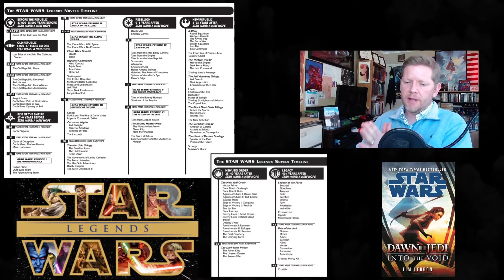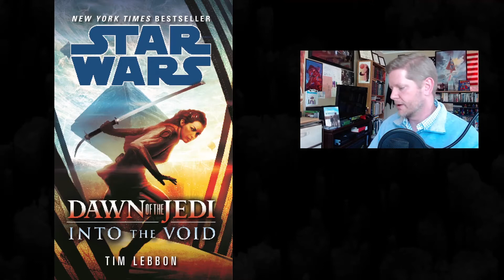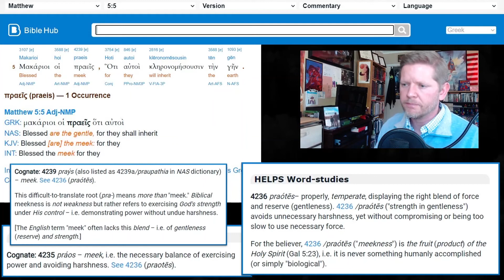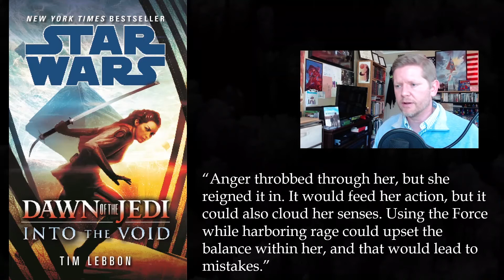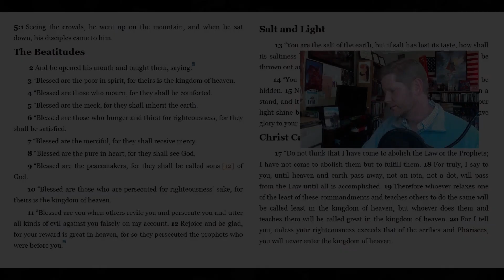Understanding What It Means to be a Meek Man: Star Wars Canon Reading Project, pt.1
Be sure to check out my addendum to this video, in which I use the examples of Obi-Wan Kenobi and Luke Skywalker to help us see how a man can channel both his light AND his dark emotions to defeat the bad guys, keep his integrity intact, and accomplish the good.

Here's the first video in my Star Wars reading project.

Again, just to recap, my plan is to delve deeper into the lore of the Star Wars mythology by reading the novels of the expanded universe in chronological order. And with every book I read, I will release a video to highlight a moral lesson I learned from each story.

With this video, we’ll be starting at the beginning of the timeline with Dawn of the Jedi: Into the Void, which takes place roughly thirty thousand years or so before the events of Star Wars: A New Hope.

I'll discuss the concept of finding a spiritual balance between the light and dark sides of the force, and I'll explain how Jesus taught a similar lesson that we can apply to our lives in the real world in His Sermon on the Mount in Matthew 5.

Are you a father who's working hard to mold your young and inexperienced son into a wise and godly man? If so, then check out my book, MANHOOD IS A MINDSET: FATHERLY INSTRUCTION FROM THE WISEST MAN WHO EVER LIVED.

In the book, I point my son to the example of Solomon, the wisest man who ever lived, and instruct him in the fatherly wisdom Solomon taught his son in Proverbs chapters 1 through 9. My book is a text-driven exposition that follows Solomon's lead and reads as a personalized discourse -- as a series of letters from a father to his son.

This video uses this material for the purposes of comment, review, and education. This constitutes a "fair use" of the copyrighted material as provided for in section 107 of the US Copyright Law -- according to which, the fair use of copyrighted work for purposes such as criticism, comment, review, and news reporting is not an infringement of copyright.